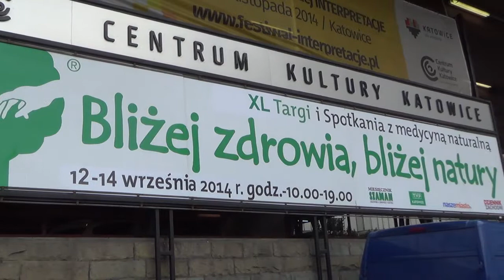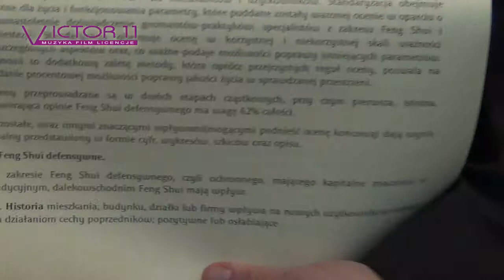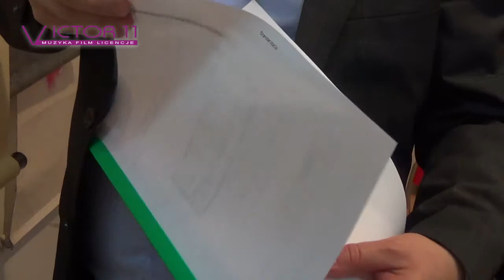Zdrowie sprawdzone Remigiusz Senska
Zdrowie i harmonia - informacja na Muzyka LUCAS - Łukasz Kaminiecki